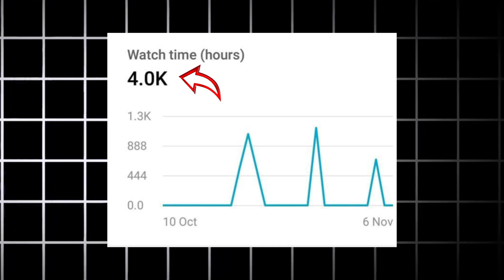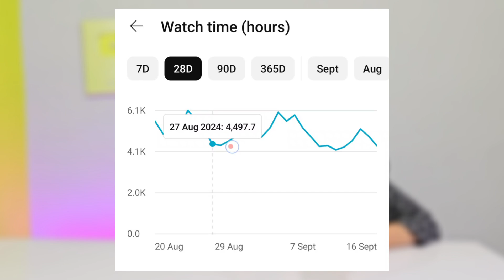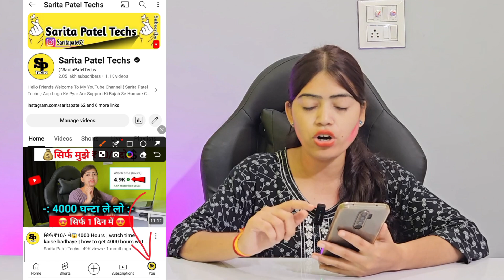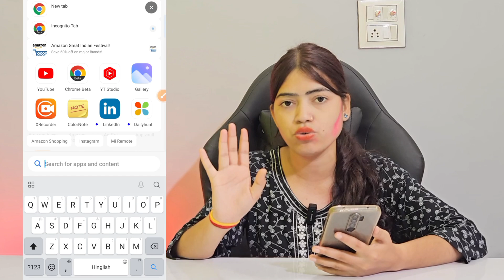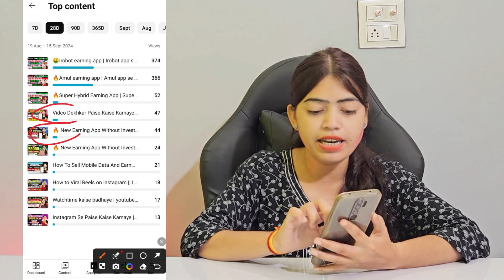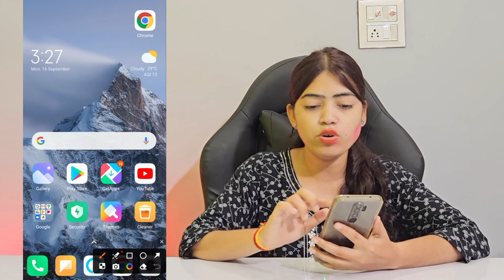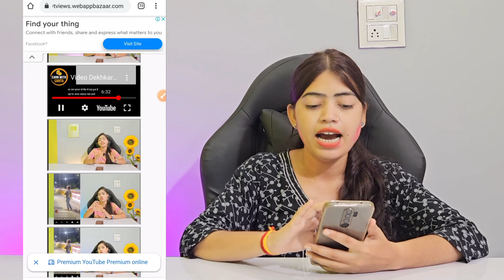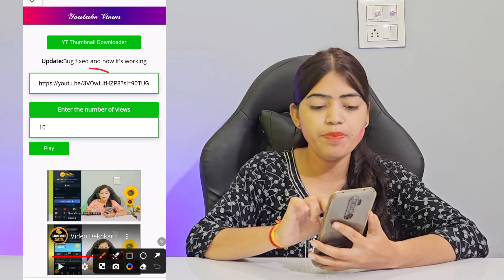📈सिर्फ 2 घण्टे में 4000 Watchtime 🔥| Watchtime kaise badhaye | youtube watch time kaise badhaye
📈सिर्फ 1 दिन में 4000 Watchtime 🔥| Watchtime kaise badhaye | youtube watch time kaise badhaye

Your Queries 👇

4000 hours watch time
4000 hours watch time kaise compl
4000 hours watch time kaise complete
4000 hours watch time kaise complete kare
4000 hours watch time trick
4k watch time kaise badhaye